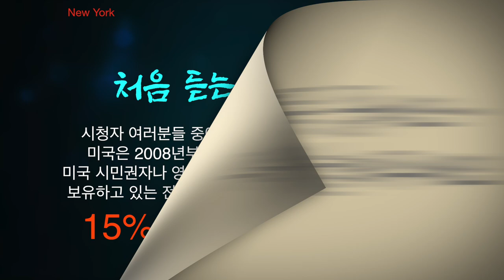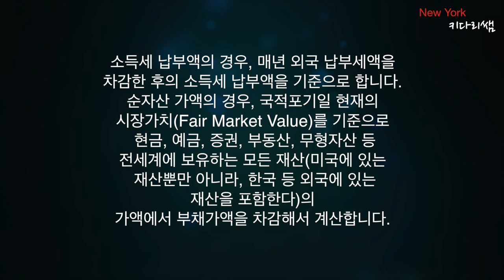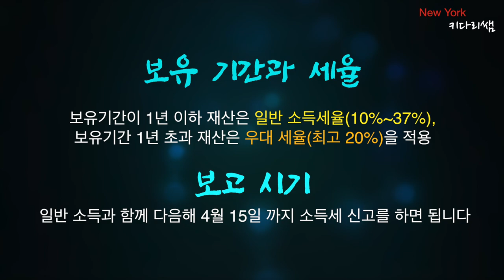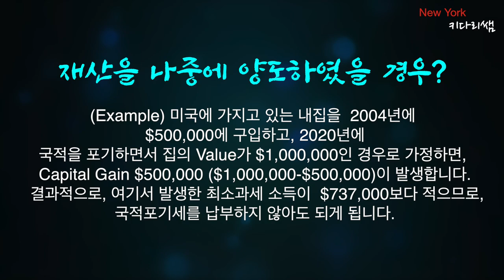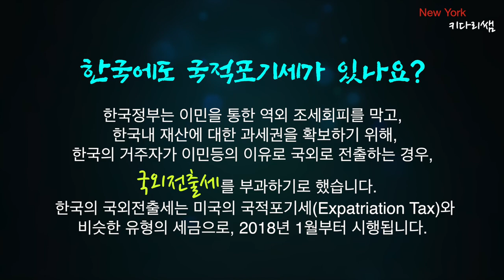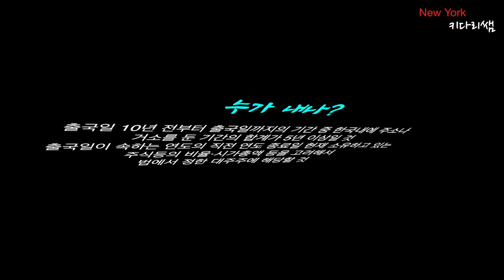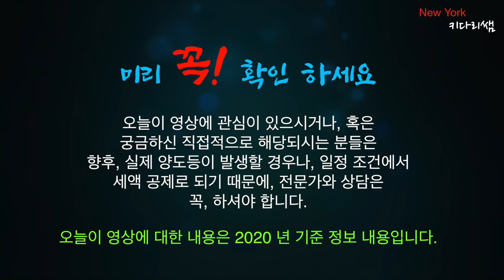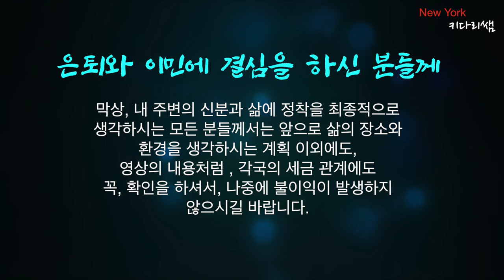국적포기하면, 세금 내야한다구요? - 국적 포기세(미국 & 한국)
처음 듣는 미국의 세금 정보에 대해서 ~

시청자 여러분들 중에 많은 분들이 모르실 세금중에서
미국은 2008년부터 200만달러 이상 자산을 보유한
미국 시민권자나 영주권자가 만약, 미국국적을 포기할 경우,
보유하고 있는 전 세계의 모든 재산을 양도한 것으로 보고,
15%의 국적포기세를 부과하고 있습니다.

누가 해당이 되나요?
세금 적용대상은 미국 시민권자, 영주권자
국적포기일 바로전 15년 중
최소 8년 이상 세법상 미국 거주했던 경우가 해당이 됩니다.
고소득자는 국적포기일 직전 5년간의 평균 소득세 납부액이
일정 금액(2020년 국적포기자의 경우 $171,000)을
초과하는 사람을 말하며 , 국적포기일 현재
 순자산가액(Net Worth)이
$2,000,000 이상인 사람을 적용대상으로 한다고 합니다

한국에도 국적포기세가 있나요?

한국정부는 이민을 통한 역외 조세회피를 막고,
 한국내 재산에 대한 과세권을 확보하기 위해,
한국의 거주자가 이민등의 이유로 국외로 전출하는 경우,
 국외전출세를 부과하기로 했습니다.
 한국의 국외전출세는 미국의 국적포기세(Expatriation Tax)와
비슷한 유형의 세금으로, 2018년 1월부터 시행됩니다.
미리 꼭! 확인 하세요

오늘이 영상에 관심이 있으시거나, 혹은
궁금하신 직접적으로 해당되시는 분들은
향후, 실제 양도등이 발생할 경우나, 일정 조건에서
세액 공제로 되기 때문에, 전문가와 상담은
꼭, 하셔야 합니다.
은퇴와 이민에 결심을 하신 분들께

막상, 내 주변의 신분과 삶에 정착을 최종적으로
생각하시는 모든 분들께서는 앞으로 삶의 장소와
환경을 생각하시는 계획 이외에도,
영상의 내용처럼 , 각국의 세금 관계에도
꼭, 확인을 하셔서, 나중에 불이익이 발생하지
않으시길 바랍니다.

1.미국 삶속에 모습 이모저모
2.한국 삷속에 모습 이모저모
3.미국에서 꼭 알고 살아야 할 정보
4.키다리 쌤과 Talk
5.키다리 쌤과 Business 엿보기
6.구독자 사연 소개
7.Road Driving
8.뉴욕 키다리 쌤과 실시간 만남